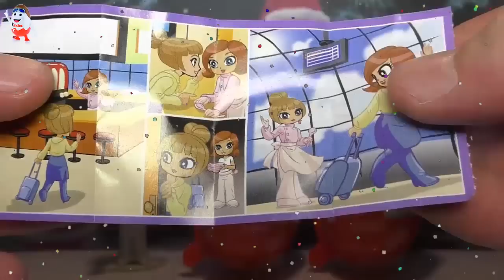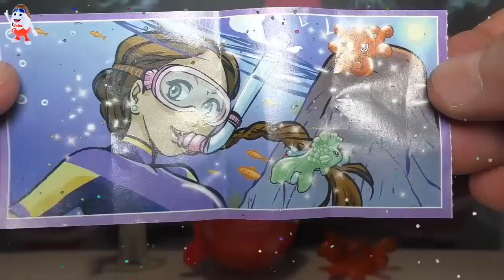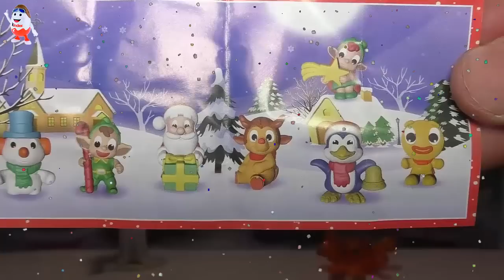Новогодние Киндер Джой (New kider Joy 2017 unboxing)